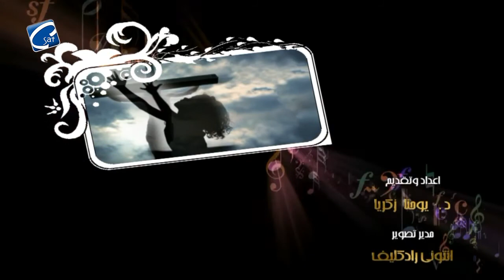برنامج همسات عابر مع القس د. يوحنا زكريا والقس /ميخائيل طحان - تفوق المسيح - ج19